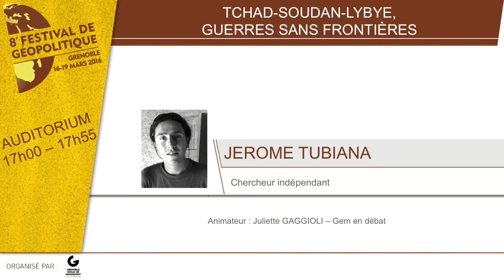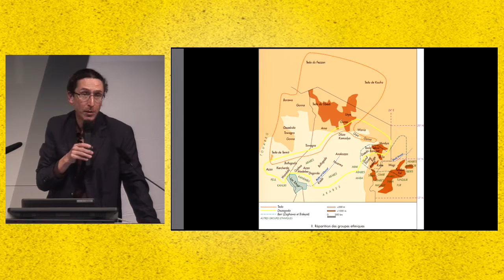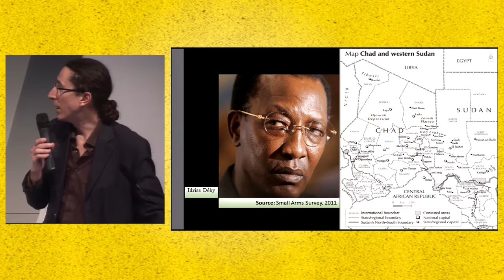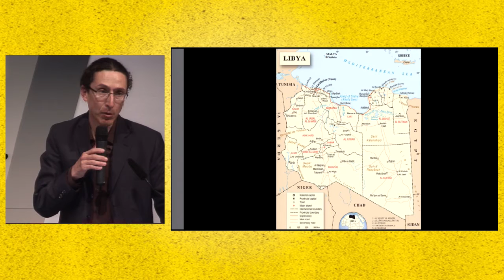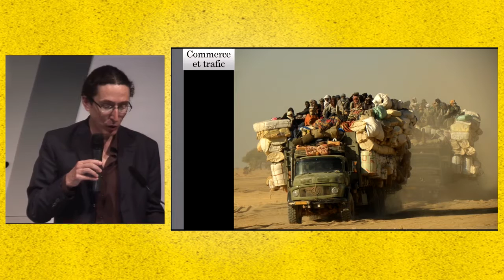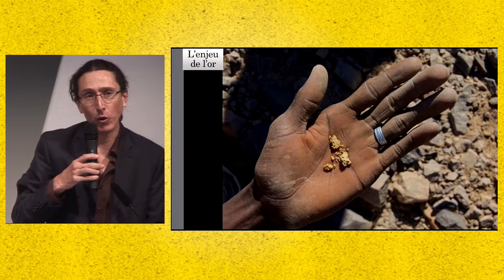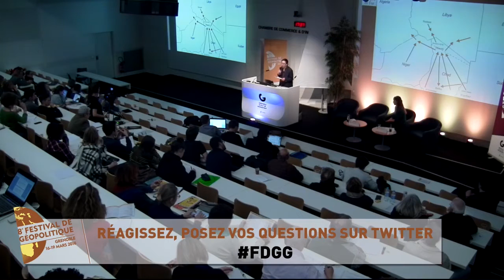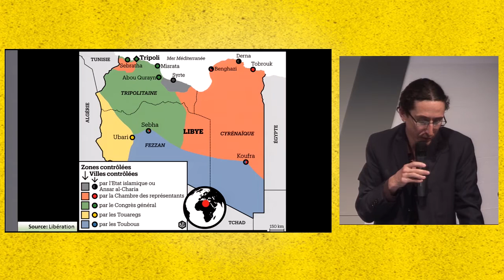Tchad-Soudan-Libye, guerres sans frontières de Jérôme TUBIANA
Intervenant : Jérôme TUBIANA, journaliste, chercheur spécialiste du Darfour
Le compte-rendu de cette conférence gracieusement offert par Les Clionautes est disponible